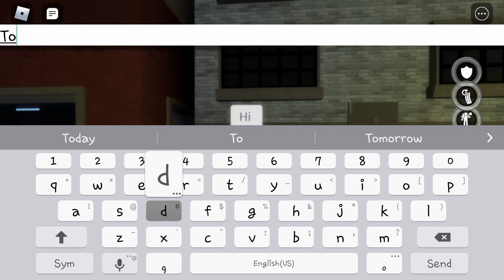(Da Hood) I'm Rich.